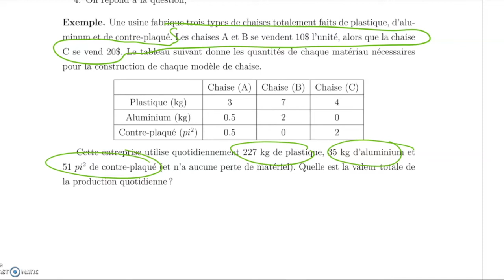maths appliquées- chap.10 (5/7)